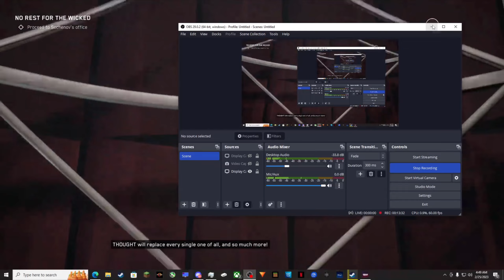Atomic Heart - Futuuuurrrrreee